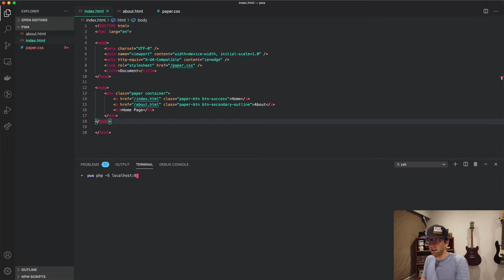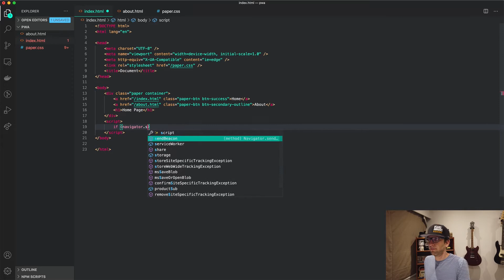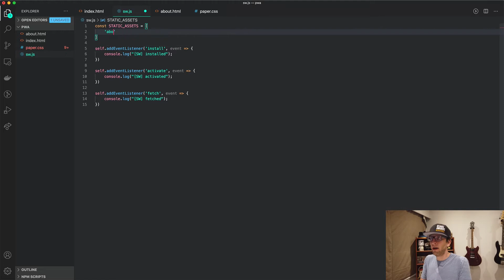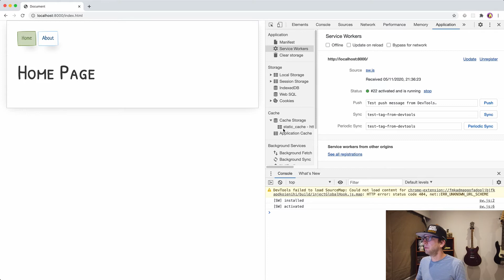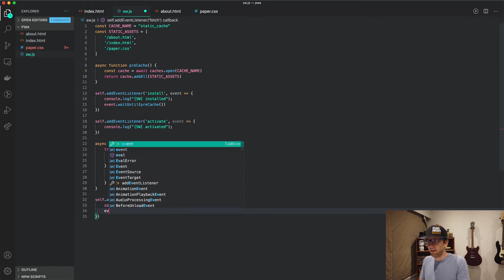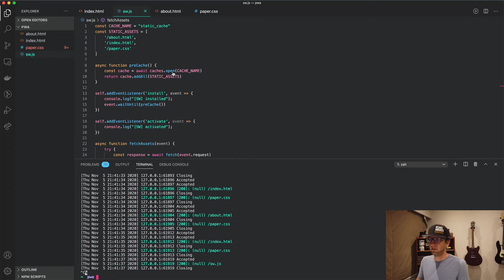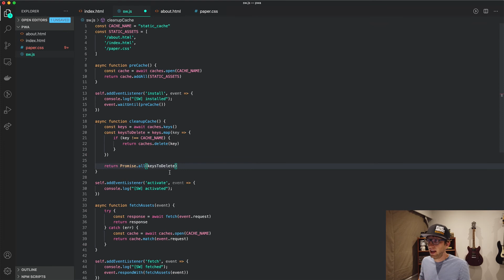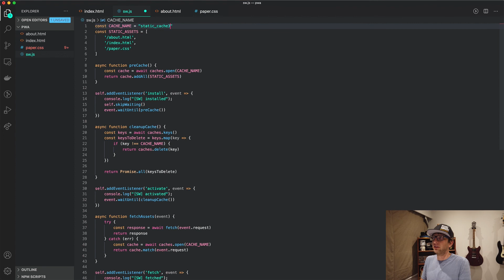Run your website offline using Service Workers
🚑. Make your website work offline using Service Workers 🚑

This video covers how to use service workers to hook into the browsers fetch event and if they are offline, serve them static assets that have been cached on the client :)

If you have any specific content you'd like me to cover please let me know via a comment/DM! 😁